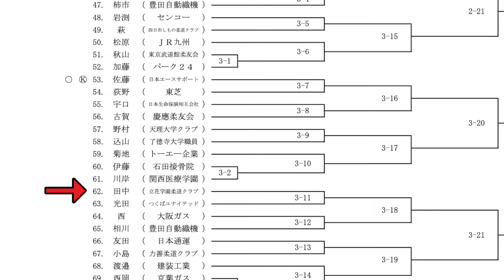27歳の大挑戦！大会まで残り3日！その意気込みを語ってみた！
動画ご覧いただきありがとうございます！！
J−Likine代表の田中真夢です！

J−Likineは【柔道×ライフキネティック】から作成した言葉です。
J−Likineでは、柔道を中心に様々なスポーツに対して、「ライフキネティック」という新しいトレーニング方法を用いてパフォーマンスアップを行います！
「ライフキネティック」は、ドイツで開発されたトレーニング方法で、「脳を鍛えて、スポーツや学習、日常生活全てのパフォーマンスを向上させることができるトレーニング方法です。

27歳にして全日本実業団への挑戦！！
ついに大会まで残り５日となりました！

大会への意気込みを語ってみたので、ぜひご覧ください！

試合の応援よろしくお願いします！！

〜〜〜〜〜SNS〜〜〜〜〜
各SNSでは、J−Likineの活動内容やJ−Likineに関することを中心に発信しています。また、現役のフィットネスジムトレーナーでもあるため、様々な健康に関する情報も配信しております。ご覧になった方に少しでも有益な情報が提供できるように、これからも配信をしていきますので、フォロー、コメントよろしくお願いいたします。

※ライフキネティックの指導のご依頼は、各SNSからDMでご連絡ください❗️

トレーニング、食事、栄養、ダイエットなどに関する情報配信をしています